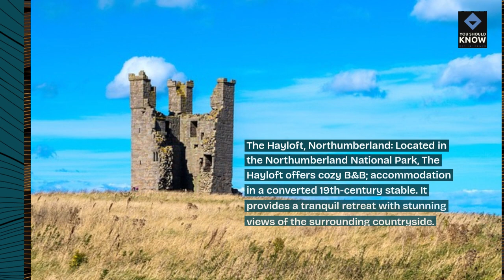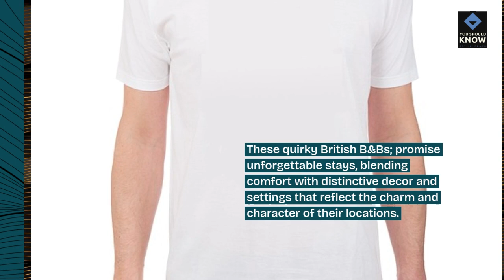Top 10 Quirky British B&Bs That Offer Unique Experiences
Experience the charm and eccentricity of Britain with these top 10 quirky B&Bs that offer unique experiences. From themed rooms to historical settings, discover the bed and breakfasts that promise memorable and distinctive stays.